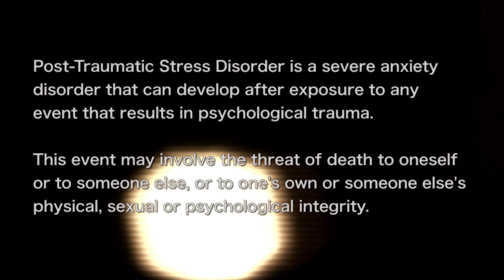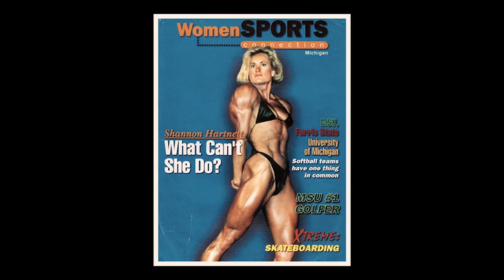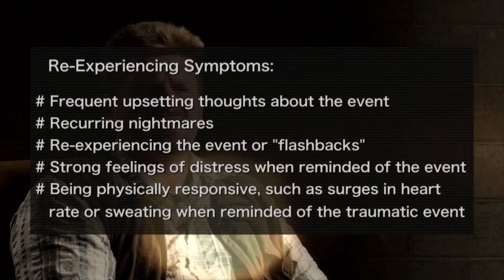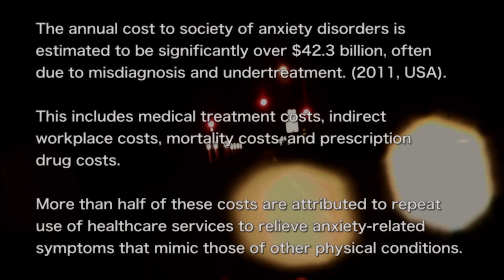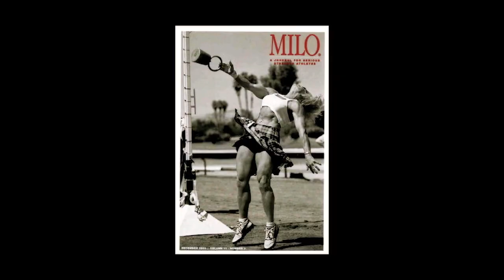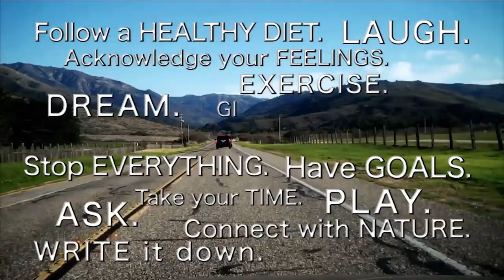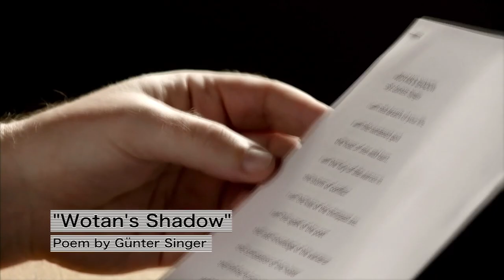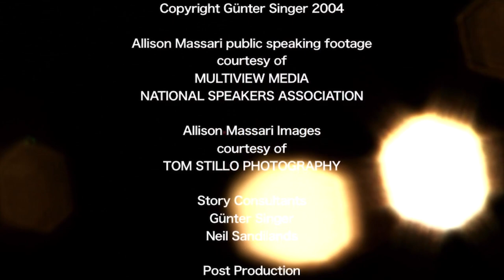Watch THIS documentary if you want to tunnel out of your PTSD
Powerfully told by survivors of Post Traumatic Stress Disorder or PTSD, this documentary  ("Resolve: A Guide to Post Traumatic Growth"), features the inspiring stories of ten victims of serious trauma and their families and the 17 Guidelines back to health, happiness and a prosperous life.

A no-nonsense exploration of returning war Veterans, catastrophic burn victims. motorcycle accidents, paralysis from gunshot wounds, the loss of a child, financial ruin, athletic injury, home invasion and emotional torture victims and the paths they have taken back to a productive and satisfying life. Outstanding advice for trauma victims, their family and friends.

This documentary is like a clear self help book. It helps one delve deeper to gain a greater understanding of their journey, building on the therapeutic process. It opens areas of contemplation for post traumatic growth.

CREDITS:
GREGORY STROM, PRODUCER/DIRECTOR;
SHANE KRIDER, EXECUTIVE PRODUCER;
NEIL SANDILANDS, EDITOR

CONTENT LICENSED FROM THE PROSPERITY OF LIFE TO REALWOMEN/REALSTORIES.
PLEASE REMEMBER TO TURN ON OUR CHANNEL NOTIFICATIONS SO YOU ARE ALWAYS NOTIFIED WHEN OUR NEWEST VIDEO GOES LIVE!